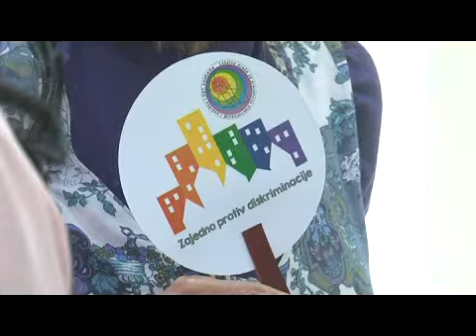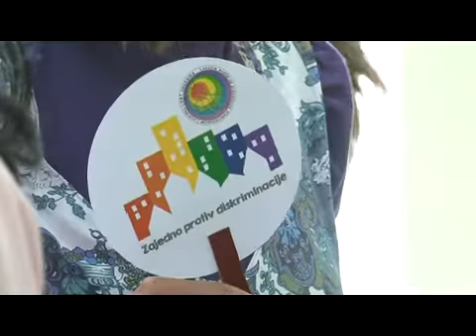Otvorena Kancelarija za rodnu ravnopravnost i podršku LGBT osobama